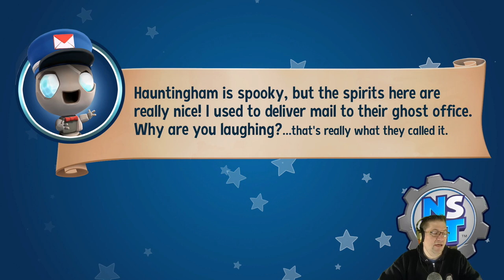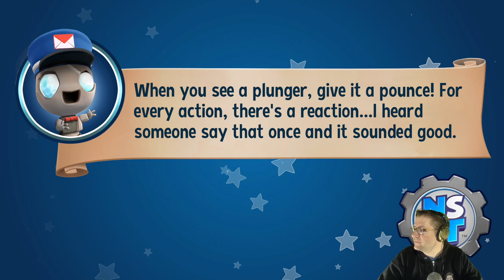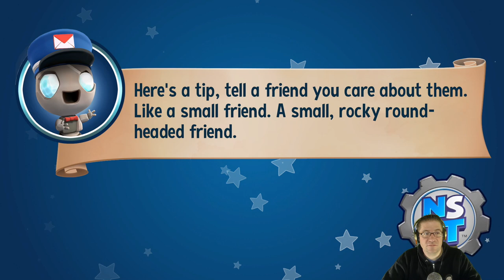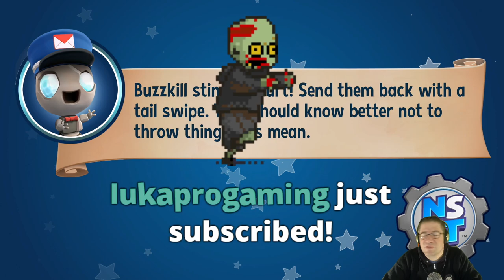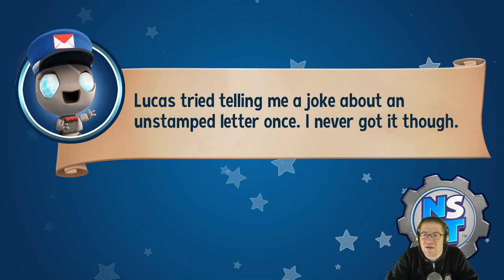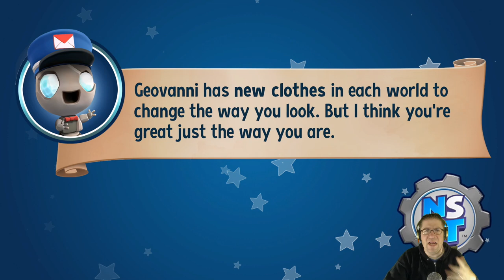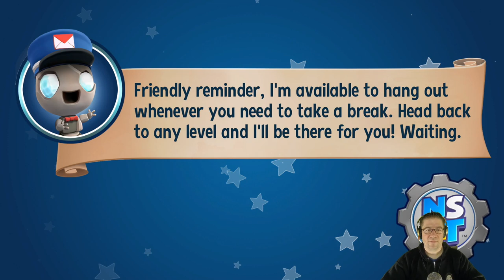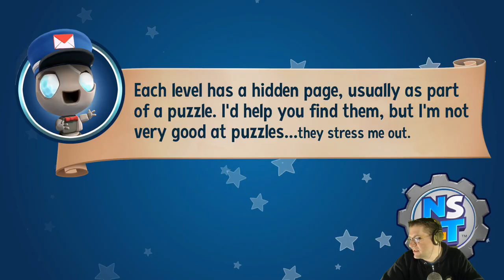New Super Lucky's Tale - Episode 7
In this episode of New Super Lucky's Tale, we battle with Tess and her Petunia robot, in an epic battle. After we get to the next world, we go through and complete all of the mini puzzles.